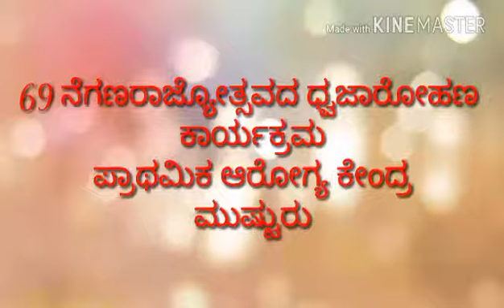69 ನೇ ಗಣರಾಜ್ಯೋತ್ಸವದ ವಿಡಿಯೋ ಪ್ರಾಥಮಿಕ ಆರೋಗ್ಯ ಕೇಂದ್ರ ಮುಸ್ಟೂರು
ಗುರುರಾಜ ಎಚ್ ಎಮ್